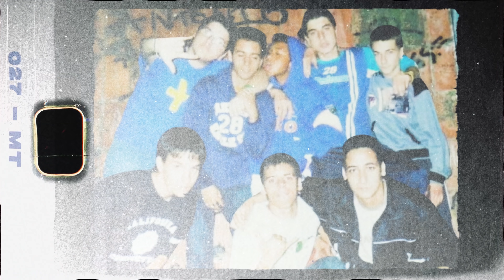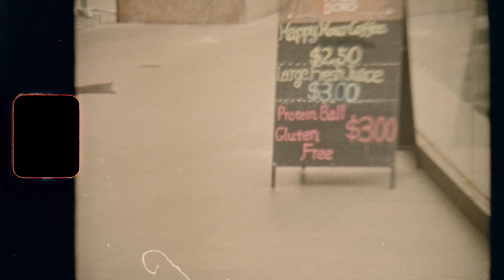👭 5 RAZONES por las que NO TENGO (casi) AMIGOS. (Minimalismo en las relaciones)